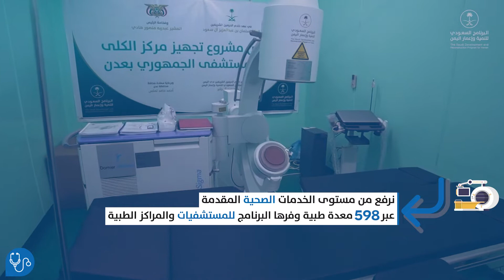مشاريع البرنامج في قطاع الصحة